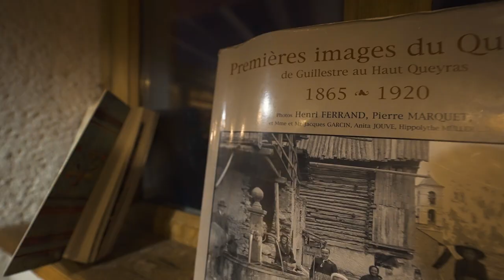ALEXIS BELMONT - Eco-garde Parc naturel régional du Queyras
Interview issue de l’épisode 5 de Be the Change : Les Arbres, Gardiens de la Vie

Alexis fait partie des pionniers d’un nouveau métier : éco-garde hivernal. Dans le Parc naturel régional du Queyras,ils sont deux à œuvrer depuis décembre 2022 à la sensibilisation des randonneurs de plus en plus nombreux. Au-delà des risques d’avalanche, le travail d’éco-garde repose sur l’apprentissage du respect d’un milieu qui nous semble à première vue solide, voire même hostile et inébranlable, mais qui est en fait fragile et subtile.Faire comprendre les changements hivernaux, la cohabitation humain-animal et végétal, informer sur les bulletins météos, les itinéraires à respecter, le quotidien et les difficultés des espèces qui s’y maintiennent et qui survivent en hiver. Tant de missions destinées à «préparer l’avenir et préserver les montagnes et l’ensemble du vivant qui fait d’elles un espace magique, d’émerveillement et d’apaisement . »
Montage : Thibaut Gachet
Images : Thibaut Gachet, Ambroise Abondance, Pema Vives, Frank Neveu
Réalisation : Laetitia Roux, Marianne Bréchu, Thibault Gachet
Production : Laetitia Roux, Marianne Bréchu
Merci à tous nos partenaires :
Département des Hautes Alpes - Région Sud - Provence-Alpes-Côte d'Azur - Parc Naturel Régional du Queyras - Office de tourisme du Guillestrois et du Queyras - ONF (Office National des Forêts) - Asters - Conservatoire d'espaces naturels de Haute-Savoie - Fonds de dotation Botanic - TRIBE SPORT GROUP - Montura S.r.l. - Vibram Group - SKI TRAB S.R.L. - Kortel Design - Pierre Gignoux Carbon Ski Boots - Urge Bike - Brake Authority - Des Enfants et des Arbres - Fondation Eau Neige et Glace
Toutes les infos du projet Be the Change son sur le site internet